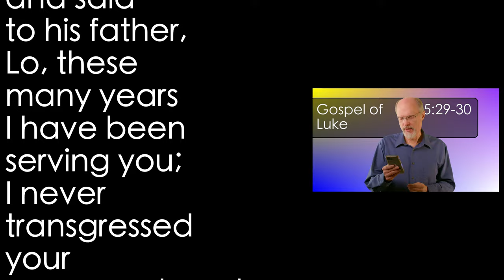Luke 15:29-30 Lost Son 10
When the father receives back the prodigal son, the elder brother is furious. He accuses his own father.